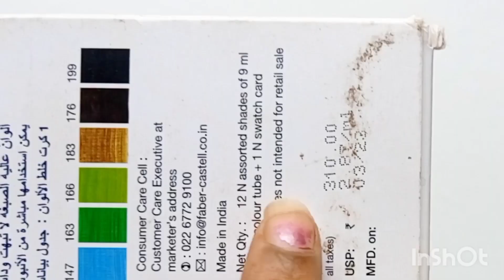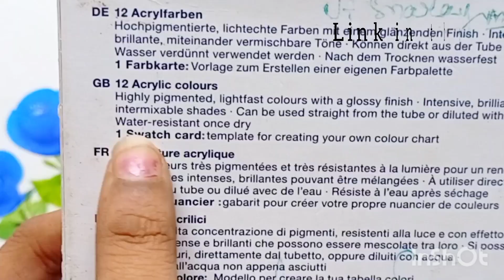Water resistant acrylic colours with proof/ Review cheapest acrylic colours/ Paint brushes review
Best acrylic colours and paint brushes to buy online
Check the link below to buy -

Faber castel acrylic colours - Faber-Castell 379012 Student Acrylic Colour Set - Pack of 12 (12 x 9 ml)

Kamal paint brushes set of 5 - Price 285